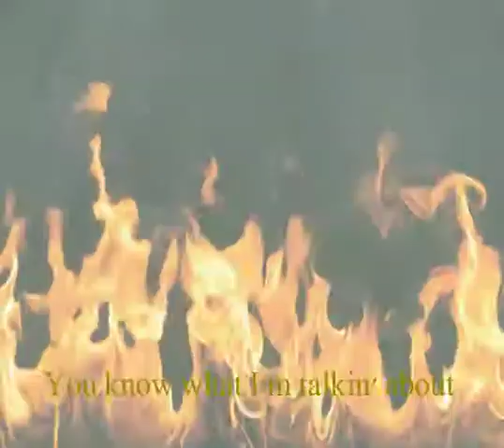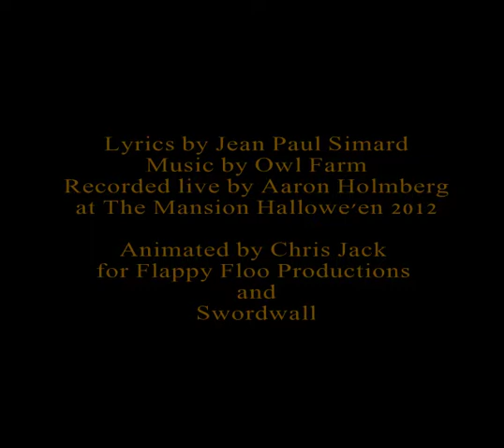extinction (live) by Owl Farm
Owl Farm's second rock video is a fully animated take on their song "Extinction" performed live at the Mansion on Halloween 2012. It's got everything from red cloaked horned kings to troll eating bogs to peanuts/archies style animation to even Chuck Norris! Also lots of Satan. Animated by Chris Jack for Flappy Floo productions using toon boom software.